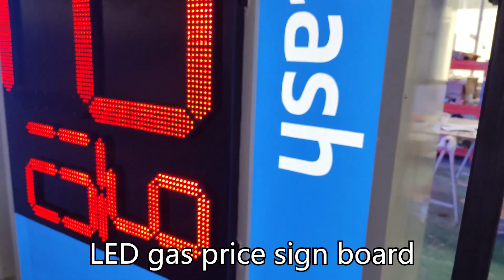gas station pylon sign